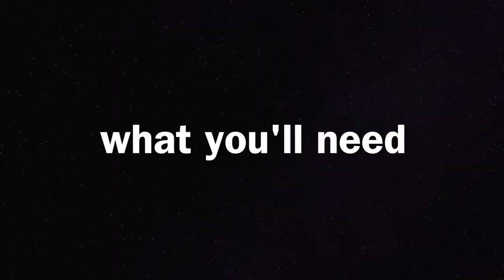Rotini with Sausage and Tomato Sauce ☾ COOK WITH ME | quick + easy cheap meal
mamas on a budget, cook with me :)
Not the healthiest but a go to when I need to make dinner quickly, You can always sub the ingredients for healthier options! If you make it tag me so I can share ...